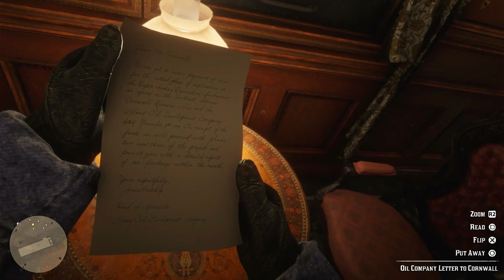RDR2 Insane Realistis Train Robbery Scene